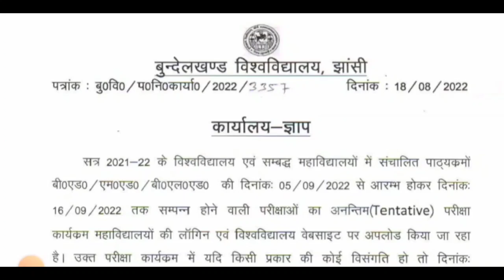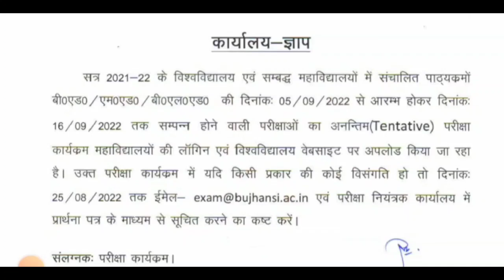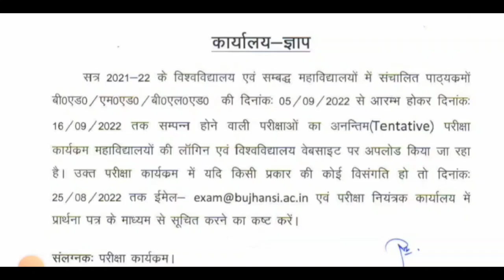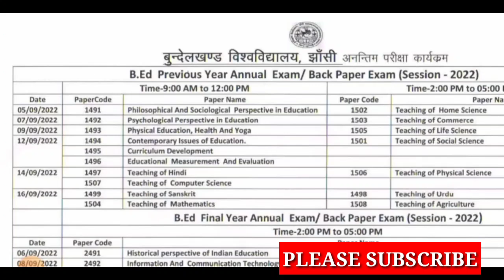BREAKING NEWS/B.ED फर्स्ट ईयर सेकंड ईयर परीक्षा /b.ed first year exam date/b.ed second year exam